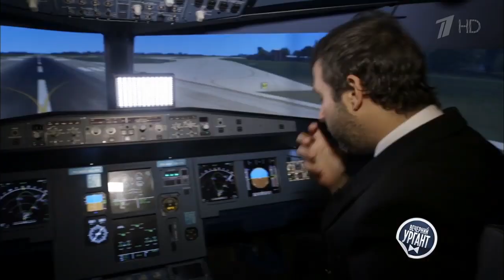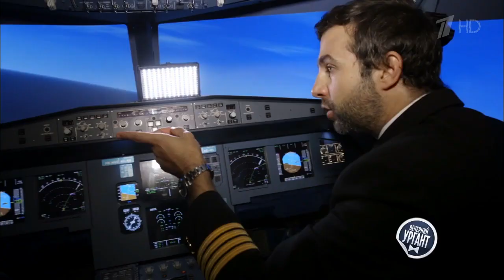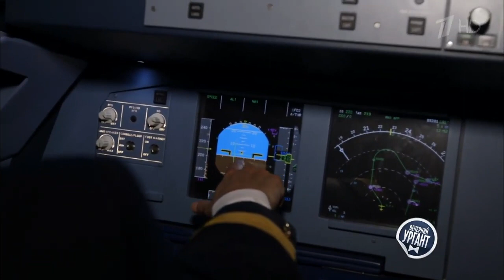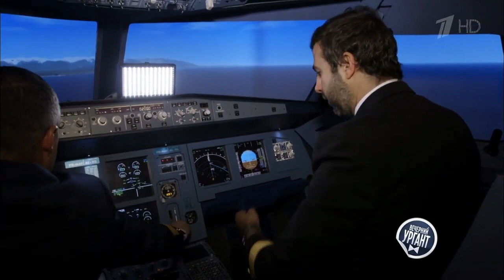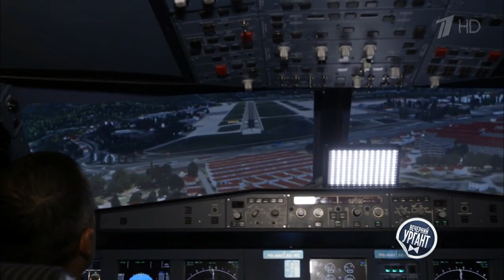Иван Ургант и Дамир Юсупов в авиатренажере Dream Aero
Выпуск от 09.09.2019. Герой россии Дамир Юсупов учит Ивана пилотировать авиатренажер Airbus A320